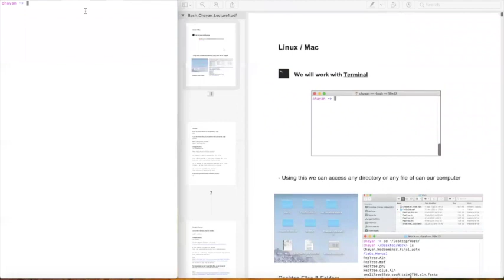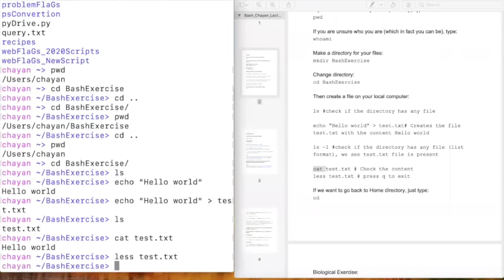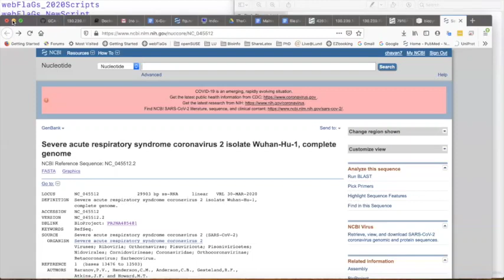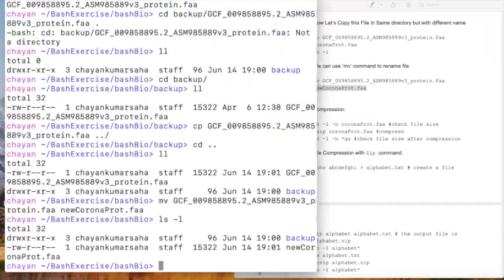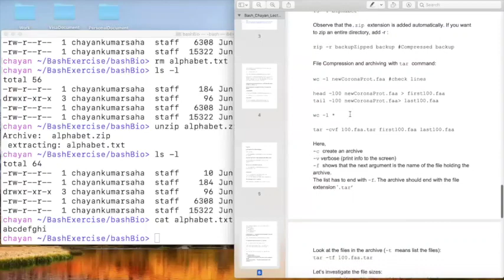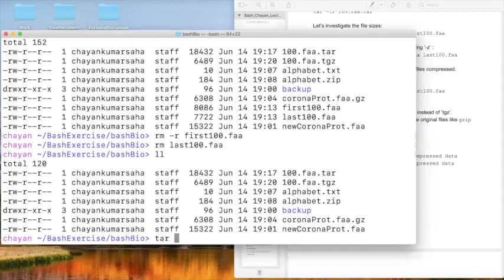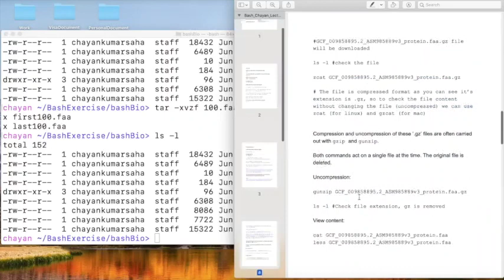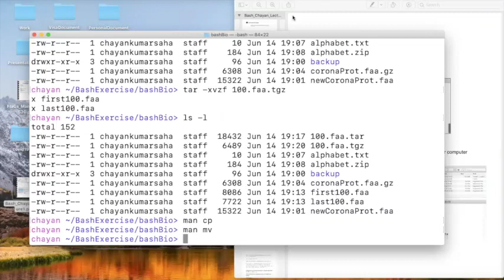Lecture 1: Introduction to Bash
Chayan Kumar Saha
Doctoral student at Department of Molecular Biology
Umea University, Sweden